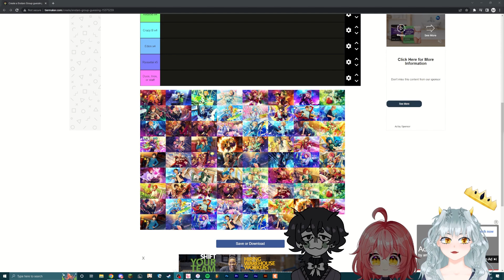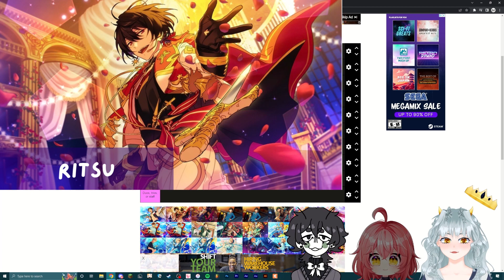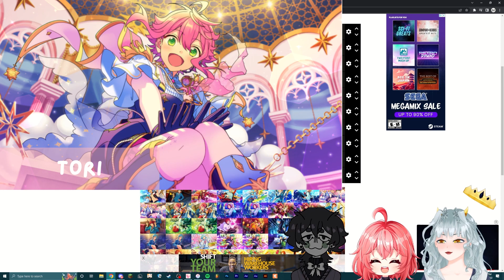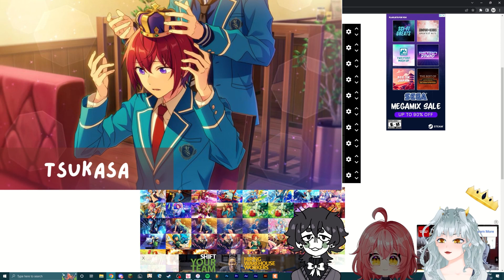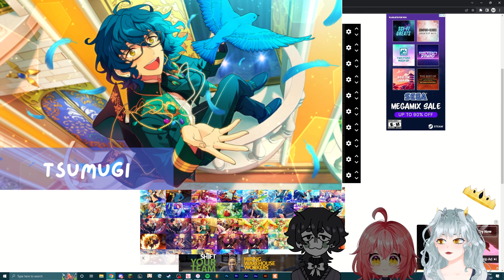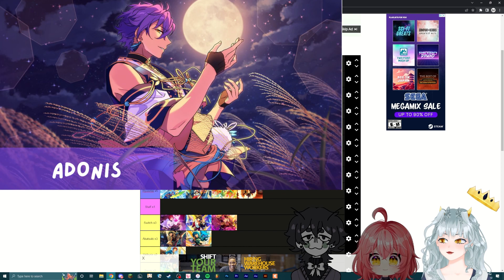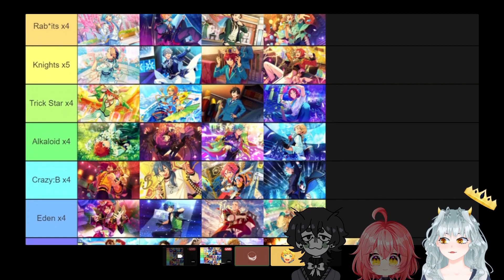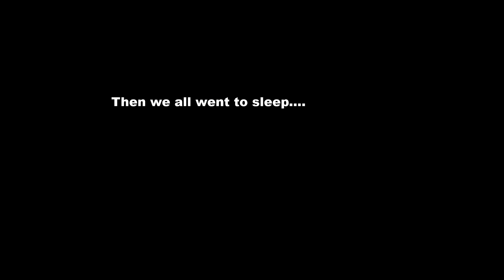I info dumped about Ensemble Stars to a vtuber.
I gather you- dear readers, to watch me torture my friend by making them sort enstars men into groups.

Video chapters:
00:00 Intro
02:13 Group inroductions
06:41 Jin
07:53 Tetora
08:19 Ritsu
09:40 Rei
10:14 Houkuto
10:49 Mika
11:53 Midori
12:40 Chiaki
13:38 Mitsuru
14:17 Madara
14:43 Akiomi
15:17 Tomoya
16:32 Makoto
17:09 Sora
17:28 Kaoru
18:19 Eichi
18:43 Arashi
19:34 Nazuna
20:21 Aira
21:00 Shu (KEKEKEKEKA)
22:41 Tori
23:14 Kohaku
23:48 Mao
24:48 Ibara
25:55 Kuro
26:36 Tsukasa
27:14 Hiro
28:25 Natsume
29:57 Rinne
31:00 HiMERU
32:25 Wataru
33:28 Kanata
35:29 Hajime
35:42 Tatsumi
37:07 Jun
37:47 Tsumugi
38:37 Yuzuru
39:38 Yuuta
40:03 Leo
40:48 Subaru
41:40 Hinata
42:30 Shinobu
42:51 Adonis
43:44 Souma
44:31 Mayoi
45:10 Hiyori
45:49 Keito
47:22 Nagisa
47:50 Nikki
48:12 Koga
48:56 Izumi
49:51 Group reveals
56:06 MV reactions